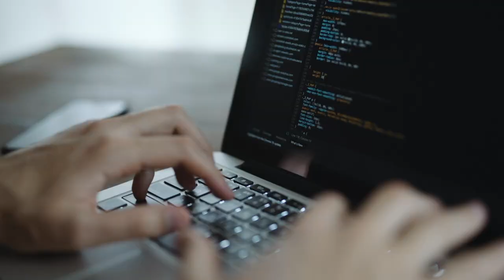Containers Fundamentals Training Course from The Linux Foundation and CNCF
This course will teach you how to do container and image operations with different container runtimes, manage network and storage (volumes) with containers, build and run multi-container applications with Docker, Docker APIs, etc.